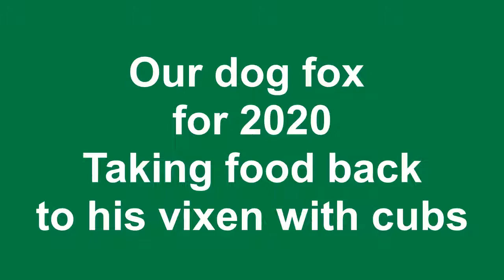Daddy fox for 2020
Late April 2020 with the dog fox taking food back to the vixen still nurturing the cubs.